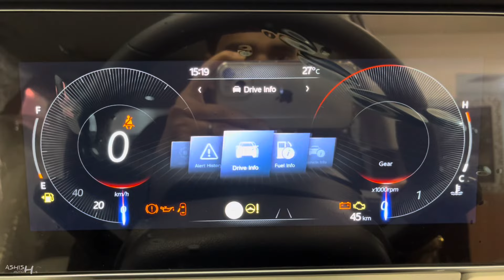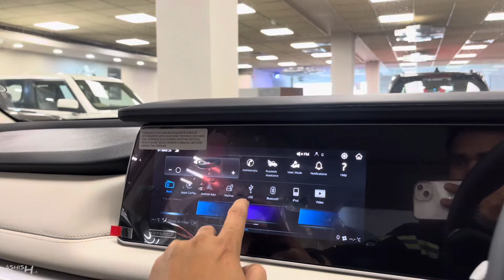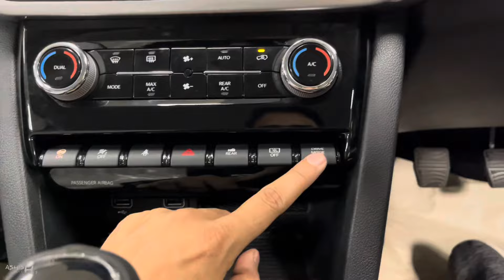New Mahindra Xuv700 Dark Edition 2024 🖤 | Mahindra Xuv700 Ax7 2024 ❤️ | Xuv700 With Mafia Looks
Watch in this video:
Mahindra xuv700 apne segment ki 7 seater suv, 5 star rating ke sath 2.0 L Petrol or 2.2 L Diesel engine ka option mt & amt transmission ke sath diya gaya hai.